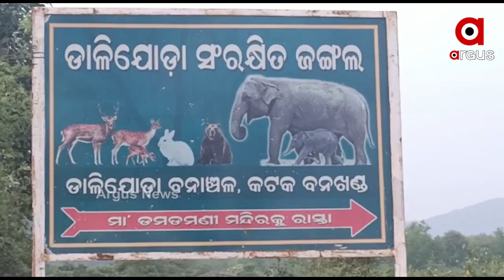କଟକ ଚୌଦ୍ୱାରରେ ହାତୀ ଆତଙ୍କ ...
କଟକ ଚୌଦ୍ୱାରରେ ହାତୀ ଆତଙ୍କ । ଗାଁରେ ହାତୀପଲ ପ୍ରବେଶ କରି ବ୍ୟାପକ କ୍ଷୟକ୍ଷତି ଘଟାଇଛନ୍ତି । ଘରଦ୍ୱାର ଭାଙ୍ଗିବା ସହ ଏକର ଏକର ଚାଷଜମି ଦଳିଚକଟି ନଷ୍ଟ କରିଛନ୍ତି । ଅନ୍ୟପଟେ କ୍ଷତିପୂରଣ ମିଳୁନଥିବାରୁ ଚିନ୍ତାରେ ଚାଷୀକୂଳ...
ଅଧିକ ଖବର ପାଇଁ ଡ଼ାଉନଲୋଡ କରନ୍ତୁ “Argus News” ଆପ୍